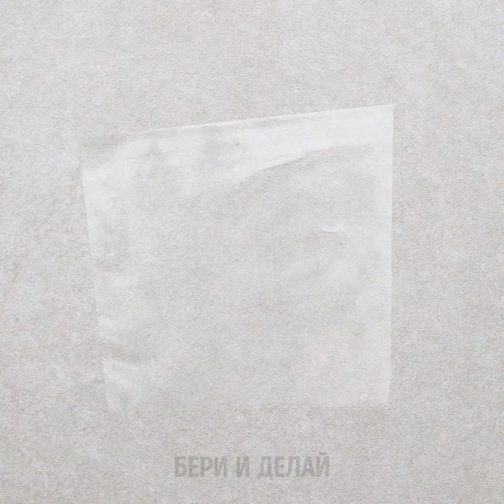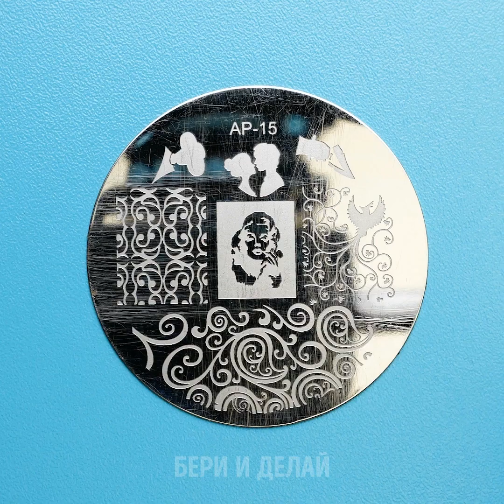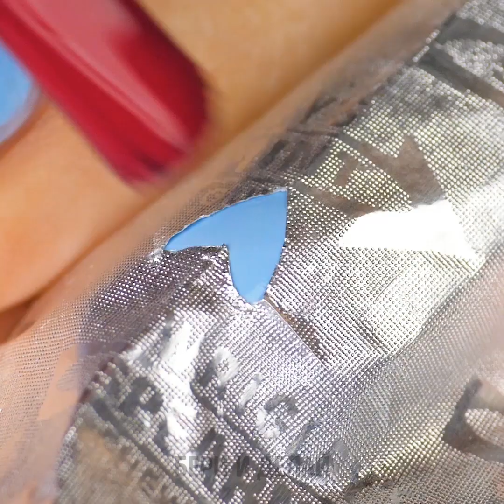23 БЬЮТИ-СОВЕТА ДЛЯ СВИДАНИЯ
NAIL-ART ДЛЯ ЛЕНИВЫХ

Маникюр и педикюр сегодня - одни из самых популярных косметических процедур. Девушки тратят немало денег на свою внешность, ну а мы подготовили несколько лайфхаков, благодаря которым вы сможете выглядеть великолепно этим летом. Кроме того, это видео придется по душе ленивым девушкам - ведь наши советы значительно усокряют процесс наведения красоты. Мы научим вас создавать дизайн ногтей без специальных приспособлений. Вот несколько идей? матовый лак, мраморный маникюр, омбре, водный мрамор и другое!
Цветочный маникюр - отличная идея для лета! И отличный выбор, если собираетесь на вечеринку. Следуйте нашим инструкциям: покройте ногти белым лаком и нарисуйте цветы маркерами разных цветов. Когда они будут готовы, нанесите на ногти несколько капель спирта.
О ногтях и коже рук необходимо заботиться. Мы знаем, как организовать замечательное спа для рук. В микроволновке растопите немного воска, используя для этого миску. Когда он немного остынет, на нанесколько секунд опустите пальцы в воск, а затем поместите их в миску с холодной водой. Повторите процедуру через неделю и наслаждайтесь ее результатом!Если вам нравится матовый эффект на ногтях, сделайте следующее: нанесите на ногти слой любимого лака, начните кипятить воду и держите руки над кипятком, чтобы пар сделал свое дело! Каждой девушке известно, как сложно снять с ногтей лак. Но мы знаем хитрость - используйте клей ПВА в качестве основы. Затем покройте ее лаком с блестками. Не забудьте поделиться с подругами нашими идеями для маникюра!

ТАЙМКОДЫ:
00:09 Кукурузный крахмал для матового эффекта
01:17 Самодельный лак для ногтей
02:58 натуральное средство для снятия лака
05:44 Бархатные ноготки
07:49 Воск для здоровья ногтей
10:49 Принт с переходом цвета